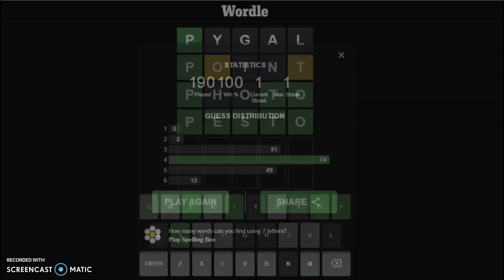This Wordle belongs to the rump end! Wordle #790